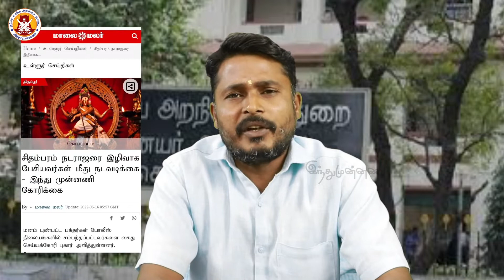கோமாவும்,கொரோனாவும்... | இந்துமுன்னணி | HinduMunnani | corona | tngovt | அறநிலையத்துறை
கோமாவும்,கொரோனாவும்...

சிதம்பரம் நடராஜர் கோவிலில் அப்படி என்ன ரகசியத்தைக் கண்டுபிடிக்க துடிக்கிறார்கள் அறநிலையத்துறை அதிகாரிகள். சிதம்பரம் தில்லை நடராஜரை இழிவு படுத்திய போது அமைதி காத்தார்கள். ஆனால்  இந்துக்களின் மனக்குமுறலை பேசிய  கனல் கல்லணை கைது செய்தார்கள்.